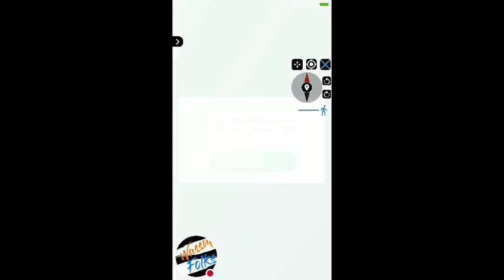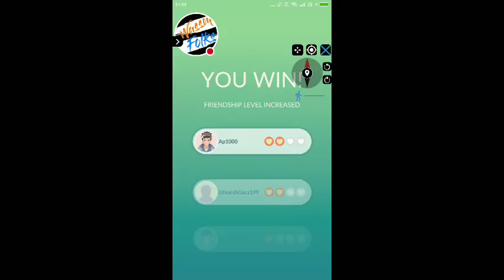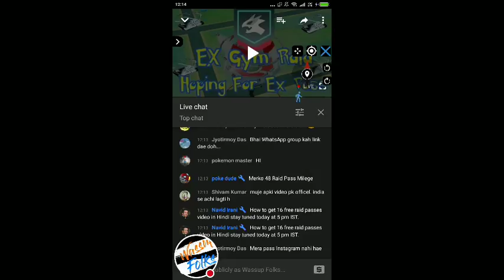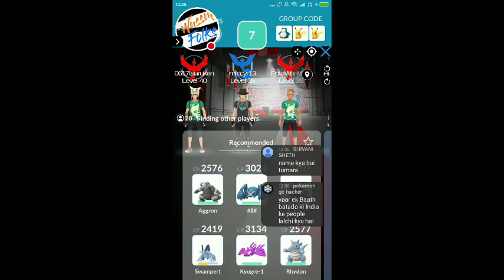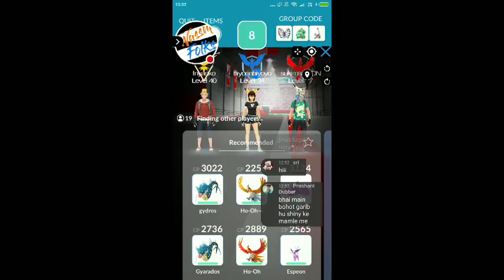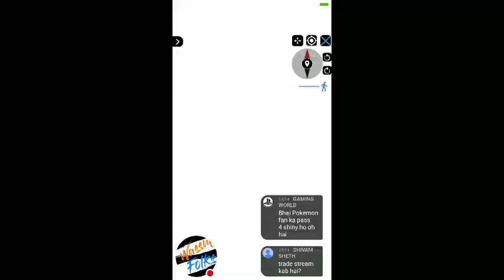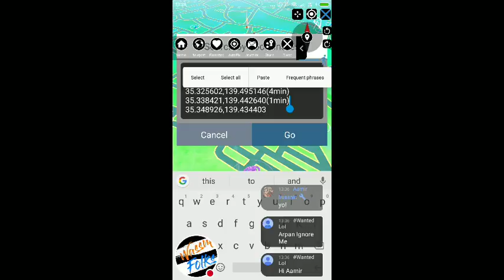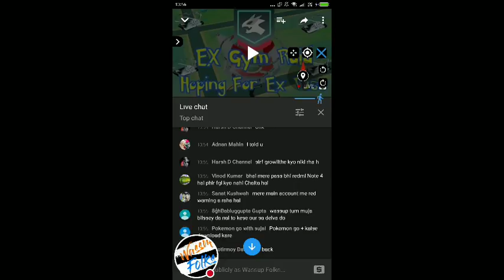EX Gym Raids And Shiny Hunt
Ex Gym location: 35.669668, 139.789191